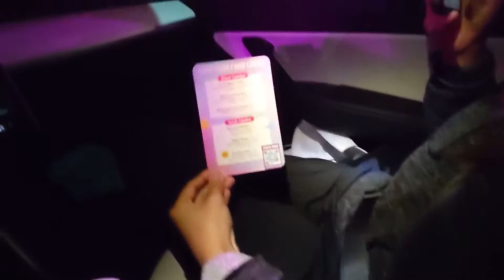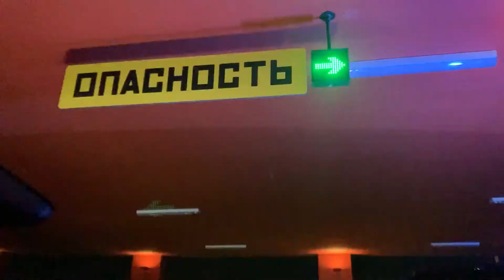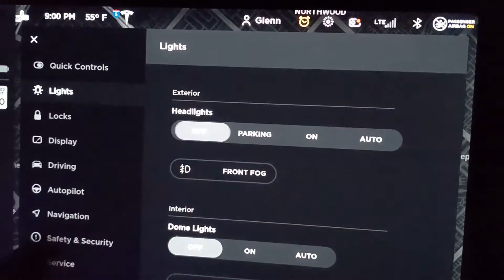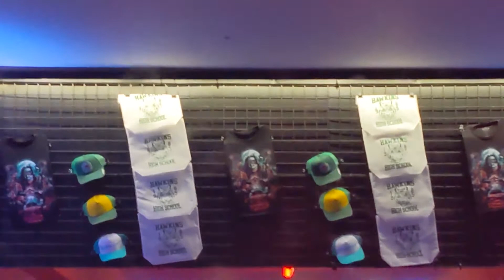Stranger Things Drive Into Experience 2020 with Tesla Cam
Netflix's Drive Into Experience in Los Angeles, California. Tickets are available until 2021.